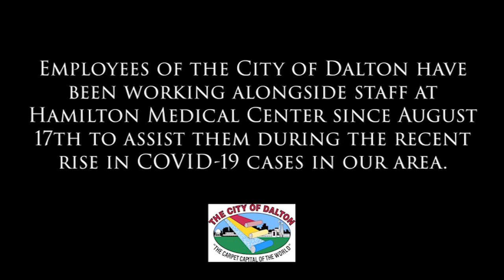Deciding To Get Vaccinated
After working alongside our healthcare heroes at Hamilton Medical Center in recent weeks during a surge in COVID-19 cases in our area, several City of Dalton employees changed their minds and decided to get vaccinated against COVID-19. The COVID vaccines are safe and effective and proven to reduce your chances of catching COVID or developing serious illness if you do become infected. If you are not vaccinated, we urge you to consult with your doctor and consider taking the vaccine.